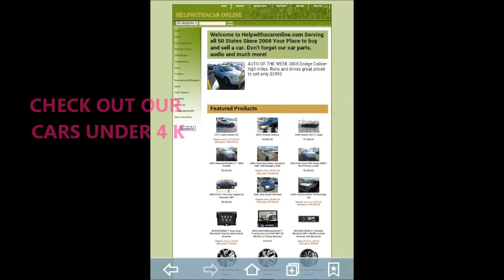2012 CHEVY SUBURBAN PRICED TO SELL!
LTZ PACKAGE
26K MILES
LEATHER
FULLY LOADED
SUN ROOF